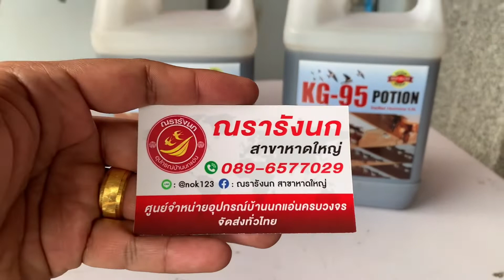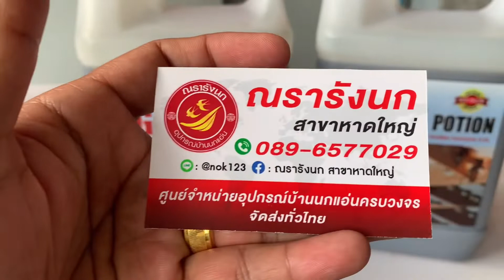KG-95 POTION ดยอดฮอร์โมนปรับสภาพบ้านนกเปิดใหม่ สูตรเข้มข้นมากที่สุด By ณรารังนก 089-6577029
สุดยอดฮอร์โมนปรับสภาพบ้านนกเปิดใหม่ สูตรเข้มข้นมากที่สุด ช่วยดับกลิ่นปูนและกลิ่นไม่พึงประสงค์ก่อนเปิดบ้านใหม่ สร้างบรรยาศดึงดูดนกเข้านอน ทำรัง บรรจุ 4.5 ลิตร การใช้งานดังนี้
✅กรณีฉีดดับกลิ่นปูน ดับกลิ่นไม่พึงประสงค์ ปรับสภาพตึกใหม่ ผสมอัตรา ฮอร์โมน 1 ลิตร: น้ำ 10 ลิตร ใช้ฉีดพื้น ผนัง ให้ทั่วทั้งตึก ฉีดซ้ำทุก 1 เดือน
✅กรณีฉีดบนคานปูน เพื่อดึงนกนอนทำรัง ไม่ต้องผสมน้ำ ใช้ฉีดบริเวณคานปูนที่ติดไม้ตีรัง ให้ทั่วทุกจุดบนคาน

ศูนย์จำหน่ายอุปกรณ์บ้านนกแอ่นครบวงจร